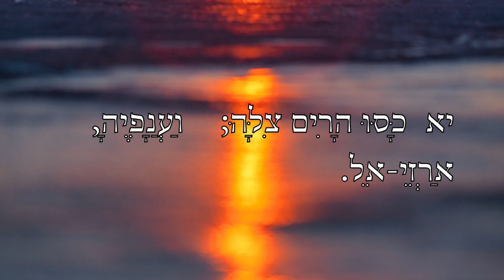The Shadow of it 3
O LORD God of hosts, how long wilt Thou be angry against the prayer of Thy people?
 Thou hast fed them with the bread of tears, and given them tears to drink in large measure.
 Thou makest us a strife unto our neighbours; and our enemies mock as they please.
Rejoice over Babylon, ye righteous. The light of a candle shall shine no more at all in her.